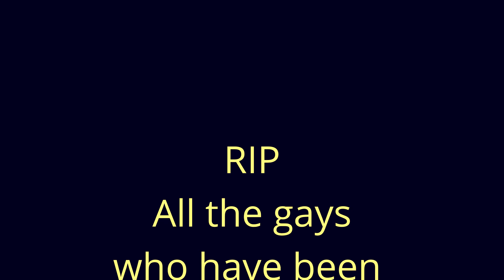Madam Spellman vs the gay fandom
RIP THE GAYS

Thank you Miranda and Michelle for this dancing video. You know how to feed the gays.

TV Show: Chilling Adventures of Sabrina

Song: Carved Into A Stone by Eveline Hall

Lyrics:
He fed me with a silver spoon and asked me how I feel
I thought it could be heaven, it could be hell
The next thing I remember, I was running for my life
Why did he take me for his wife?

As time went by I realized strange things were going on
He changed from angel face to evil eyes
The last thing I remember, he was running after me
Trying hard to stab me with his knife

If somebody had told me before
That this would be the end of my days
Taken by a knife of my loved one
Now it's just a name
Carved into a stone

And now there is no silver spoon and nothing more to tell
And maybe I'm in heaven now, or maybe this is hell
The last thing I remember, I was falling on the ground
Why did my lover cut me down?

Hahahaha
Hahahaha